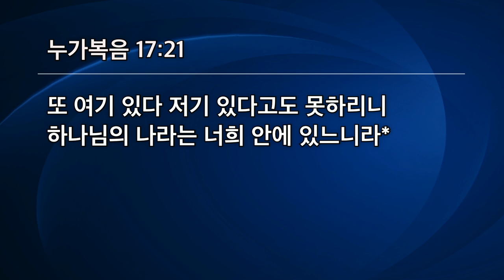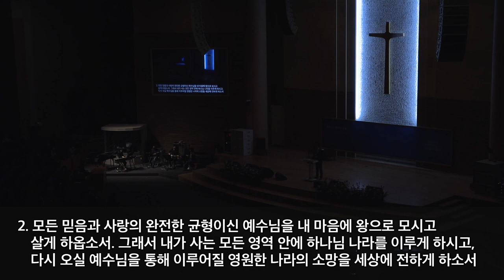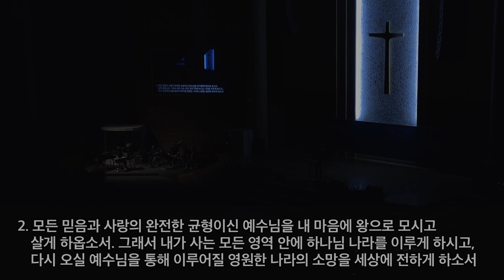[선한목자교회] 수요예배 2021년03월10일|이 땅의 하나님 나라와 영원한 하나님 나라의 균형, 예수 그리스도-안재영 목사[벧후 3:12-13,사 2:3-4,누 17:20-21]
이 땅의 하나님 나라와 영원한 하나님 나라의 균형, 예수 그리스도 - 안재영 목사 [베드로후서 3:12-13,이사야 2:3-4, 누가복음 17:20-21]